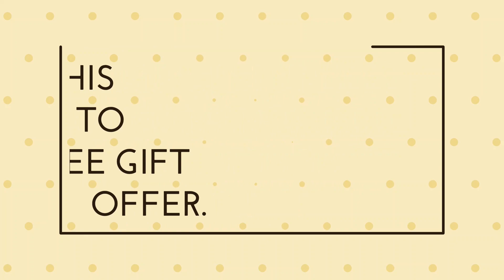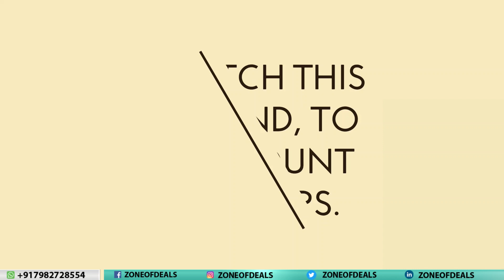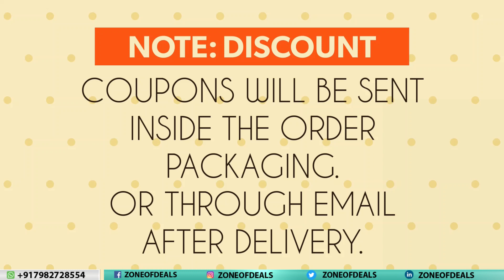Buy Nokia 2700 Classic + Get Nokia C1 FREE - Nokia Keypad Mobiles - Refurbished Phones - Zoneofdeals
Refurbished Mobiles Available In New Condition + With Bill + 100% Original + With Warranty + COD Available.

Combo Offer Nokia 2700c Brown Gold Mobile Refurbished + Nokia C1-01 Pre-owned/Used Mobile FREE For Rs.1,799/- Only.

Product Type: nokia keypad mobile, nokia phones 2022, nokia qwerty phones, nokia qwerty keypad mobile,

Regards